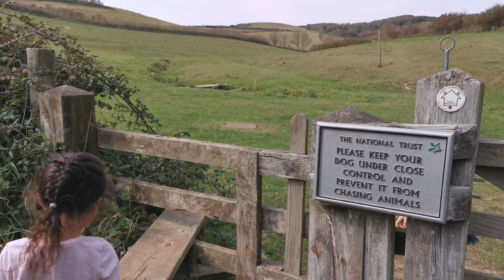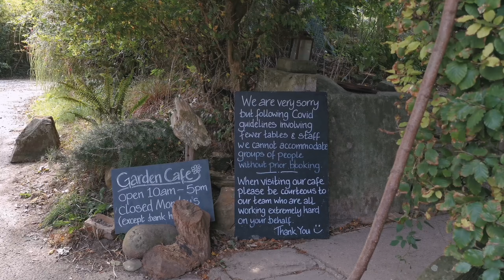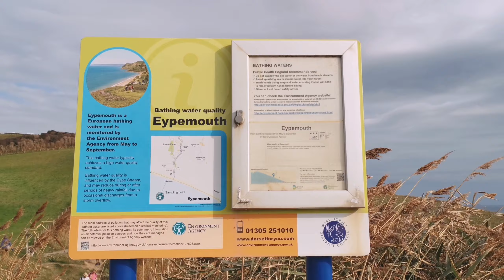ชีวิตอันเรียบง่ายในเมืองนอก​ กิจกรรมครอบครัว​| EYPEMOUTH​